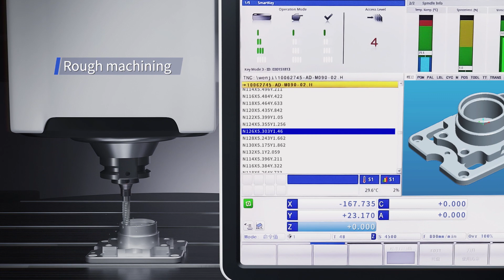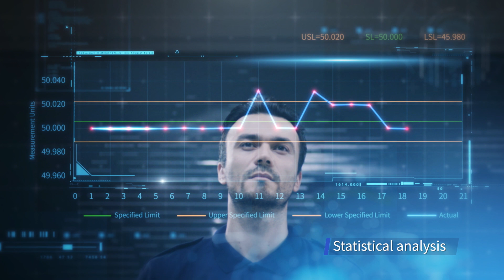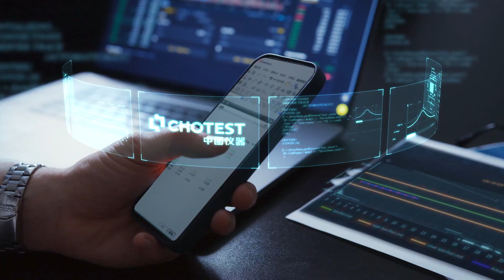Chotest Machine tool Probe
◆ Before CNC processing, automatically find the coordinate system and datum point of the workpiece.
◆ In CNC processing, automatically measure the key sizes and related coordinates to determine whether compensation is required or not.
◆ After CNC processing, automatically measure the sizes, shapes, and positions to qualify finished product.